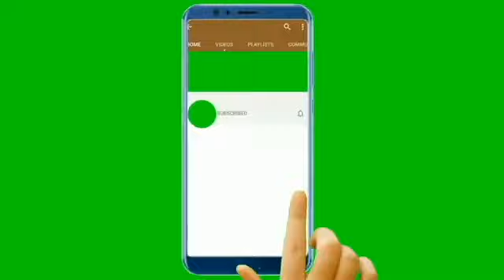ජාතියෙ මුර දේවතා 💖💖💖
රණවිරුවන්ගෙ  සුපිරිම ගායන  හැකියාවක්